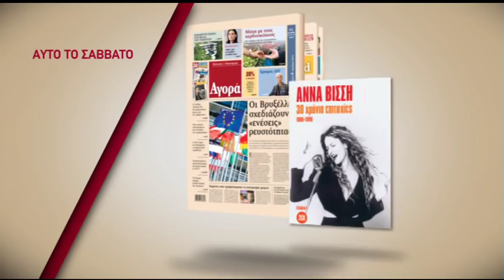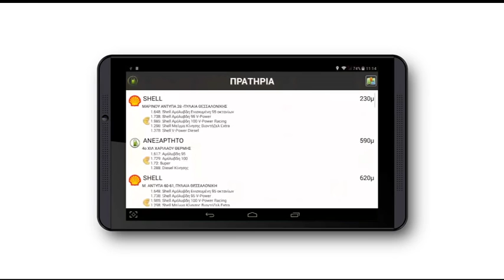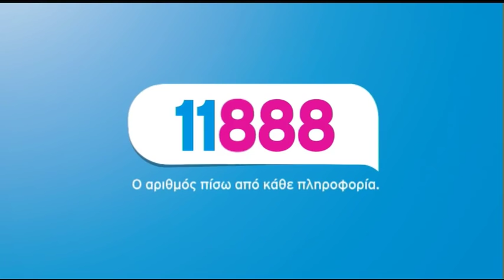O Ευάγγελος Βενιζέλος "στον ενικό" με τον Νίκο Χατζηνικολάου - ΄Β μέρος